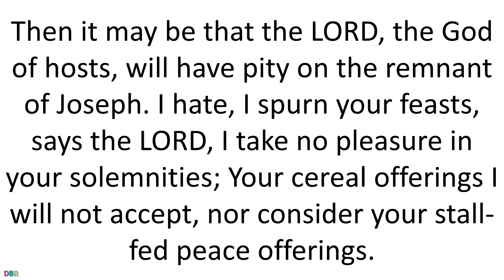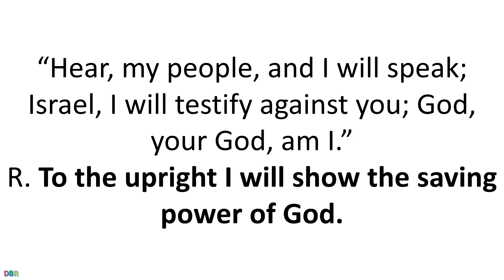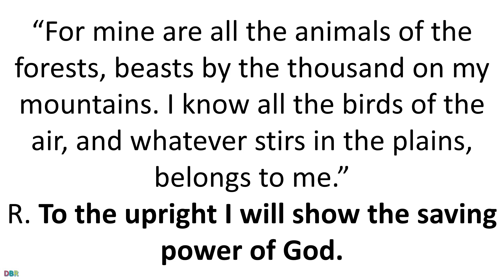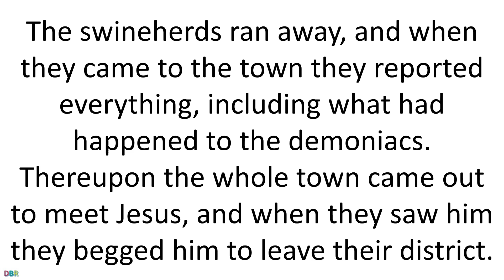01 July 2020 Catholic Mass Daily Bible Reading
01 July 2020 Catholic Mass Daily Bible Reading
July 1 2020
Wednesday of the Thirteenth Week in Ordinary Time
Lectionary: 379
Reading 1AM 5:14-15, 21-24
Seek good and not evil,
that you may live;
Then truly will the LORD, the God of hosts,
be with you as you claim!
Hate evil and love good,
and let justice prevail at the gate;
Then it may be that the LORD, the God of hosts,
will have pity on the remnant of Joseph.
I hate, I spurn your feasts, says the LORD,
I take no pleasure in your solemnities;
Your cereal offerings I will not accept,
nor consider your stall-fed peace offerings.
Away with your noisy songs!
I will not listen to the melodies of your harps.
But if you would offer me burnt offerings,
then let justice surge like water,
and goodness like an unfailing stream.
Responsorial Psalm50:7, 8-9, 10-11, 12-13, 16BC-17
R. (23b) To the upright I will show the saving power of God.
“Hear, my people, and I will speak;
Israel, I will testify against you;
God, your God, am I.”
R. To the upright I will show the saving power of God.
“Not for your sacrifices do I rebuke you,
for your burnt offerings are before me always.
I take from your house no bullock,
no goats out of your fold.”
“For mine are all the animals of the forests,
beasts by the thousand on my mountains.
I know all the birds of the air,
and whatever stirs in the plains, belongs to me.”
“If I were hungry, I should not tell you,
for mine are the world and its fullness.
Do I eat the flesh of strong bulls,
or is the blood of goats my drink?”
“Why do you recite my statutes,
and profess my covenant with your mouth,
Though you hate discipline
and cast my words behind you?”
AlleluiaJAS 1:18
The Father willed to give us birth by the word of truth
that we may be a kind of firstfruits of his creatures.
GospelMT 8:28-34
When Jesus came to the territory of the Gadarenes,
two demoniacs who were coming from the tombs met him.
They were so savage that no one could travel by that road.
They cried out, “What have you to do with us, Son of God?
Have you come here to torment us before the appointed time?”
Some distance away a herd of many swine was feeding.
The demons pleaded with him,
“If you drive us out, send us into the herd of swine.”
And he said to them, “Go then!”
They came out and entered the swine,
and the whole herd rushed down the steep bank into the sea
where they drowned.
The swineherds ran away,
and when they came to the town they reported everything,
including what had happened to the demoniacs.
Thereupon the whole town came out to meet Jesus,
and when they saw him they begged him to leave their district.